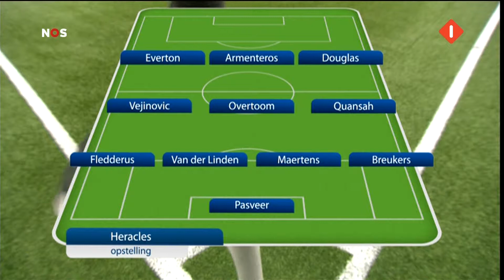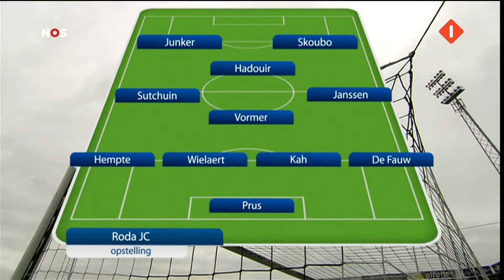2011-02-06 Heracles Almelo - Roda JC 1-0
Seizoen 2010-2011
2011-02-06 Heracles Almelo - Roda JC 1-0